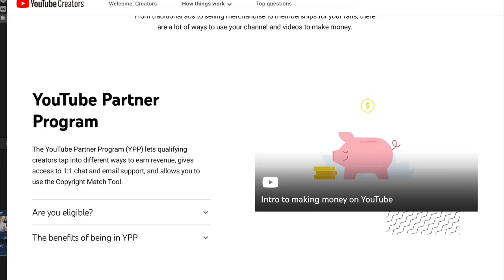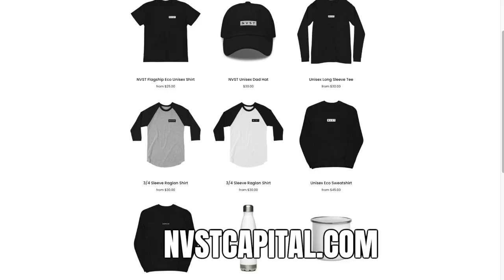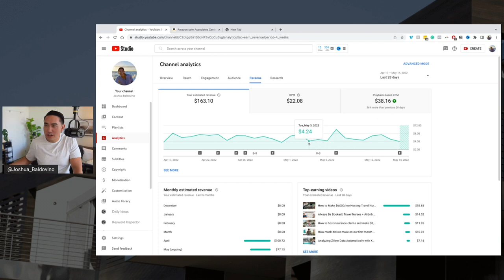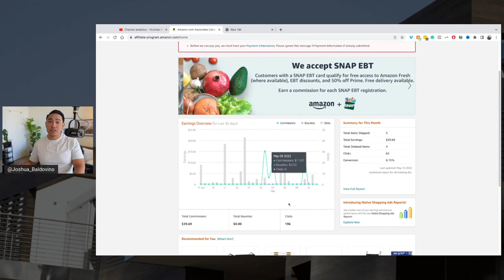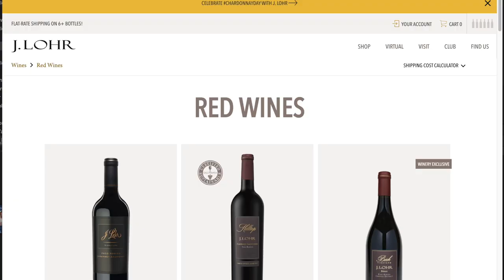How much did I make on my first month being monetized on Youtube?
When most people think of the money you can make on youtube, most people think of ad revenue and sponsorships. While those are streams that work (it does take a while to build), those aren’t necessarily the way you’ll get paid first or the most.

In my case, we just started to monetize 30 days ago. However, the biggest returns have actually come from increasing my exposure to more lenders and partners. That’s where the real value has been for us.

Timestamps:
02:13 - Youtube Ad Revenue
02:51 - Affiliate Revenue
3:38 - Brand Deals
6:35 - W2 Skill Growth
8:08 Private Lenders
9:05 Partnerships

How I analyze a midterm rental arbitrage property?

📄 Grab a few of my resources

Most Complete Real Estate Investing Calculator

Rental Arbitrage Calculator

30 Ready to Post Reels + Tikoks [Canva Editable]

My Set Up:
Sony A7C (webcam)
Sigma 24-70mm (Lens)
Shure SM7DB (mic)

Elgato Wave Mic Arm LP
Neewer LEDs (Lights)
Elgato Cam Link (HDMI to webcam)
Elgato Stream Deck MK.2 (Studio Control)
Logitech MX Master 3 (Mouse)
Logitech K750 Wireless Solar Keyboard
Apple AirPods 3rd Gen
Bose QC35 (Headphones)